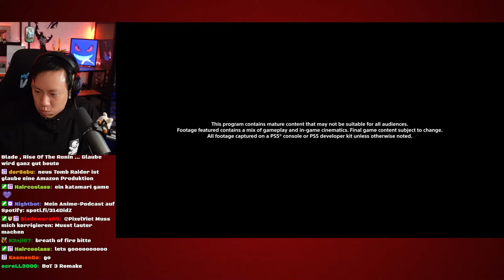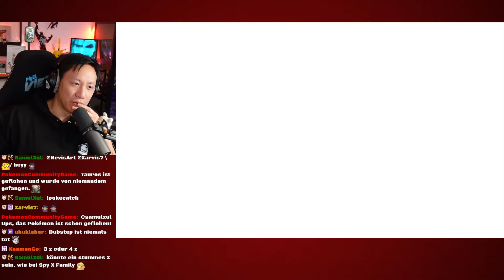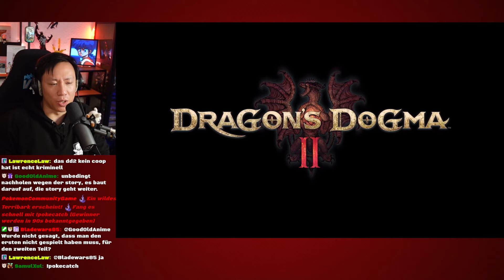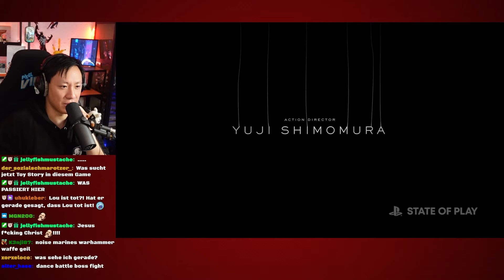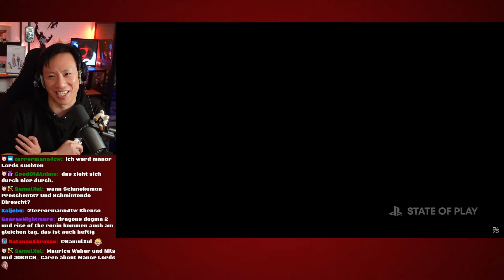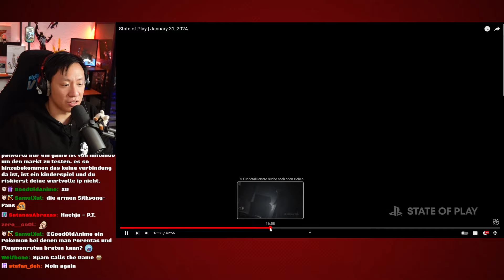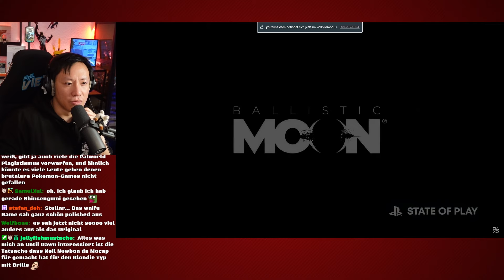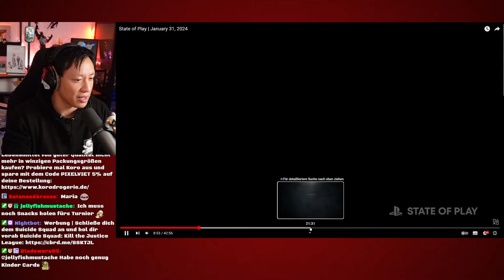Stellar Blade, Death Stranding 2 und mehr | Playstation State of Play vom 31. Januar 2024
Die erste State of Play des Jahres 2024 und Sony zeigt in einer 40 Min langen Präsentation viele kommende Playstation 5 - Titel, wie zum Beispiel Stellar Blade, Death Stranding 2 und Hideo Kojima kündigt sogar ein komplett neues Spiel an